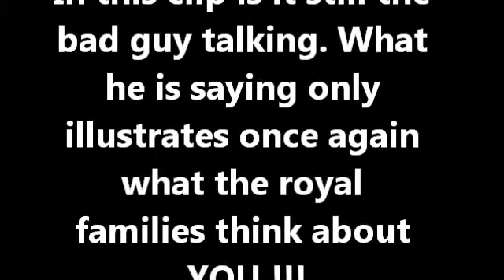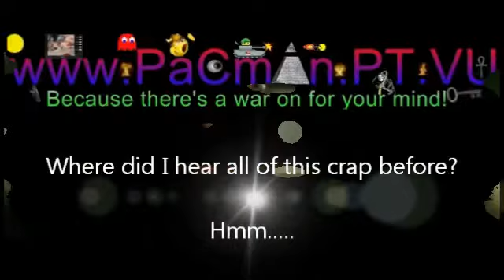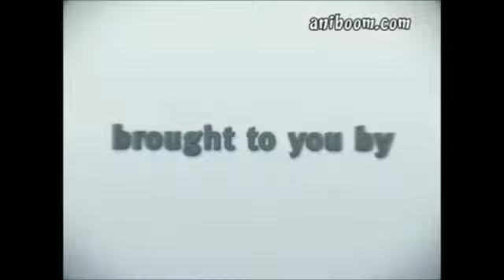Yet another The Matrix vs. New world order movie - part 2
Subject of this upload:

In this clip is it still the bad guy talking. What he is saying only illustrates once again what the royal families think about YOU !!!